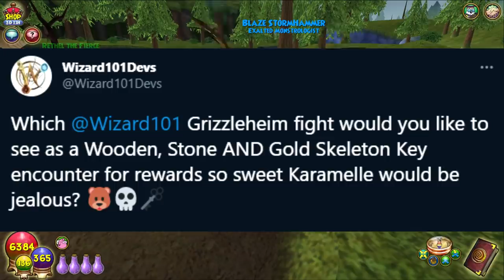Wizard101: Test Realm Spring 2021 Expectations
Wizard101: Spring Test Realm 2021

BIG Shoutout to the Mega Supporters of the Channel:
BroadwayPixels
Stephen Webber
Jennifer Nicastro

Wizard101 2021
Wizard101 Test Realm
Wizard101 Spring Test Realm